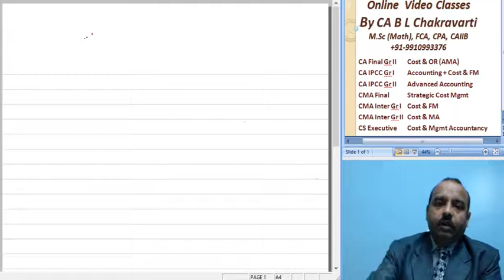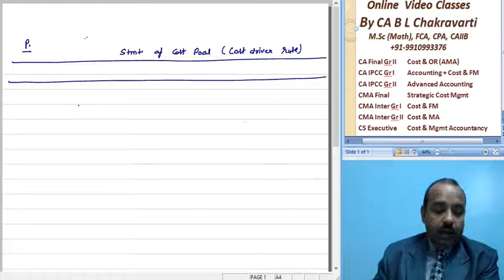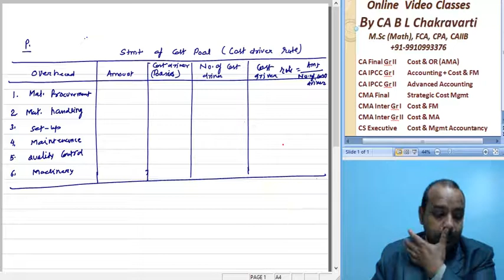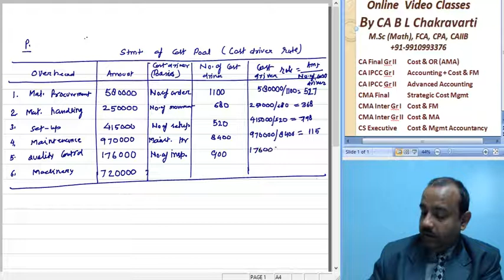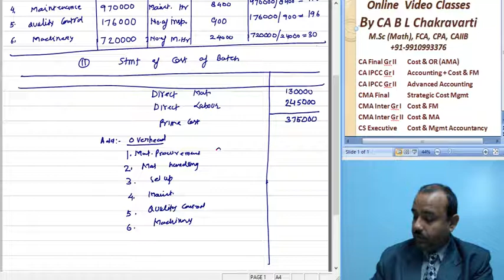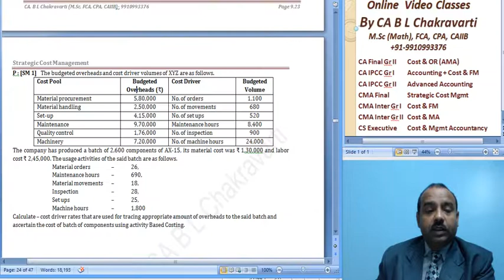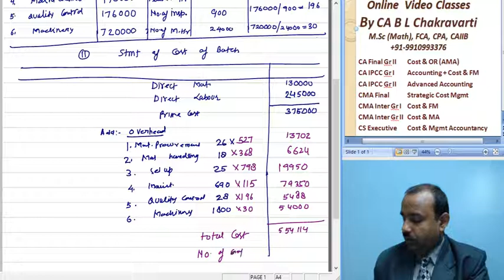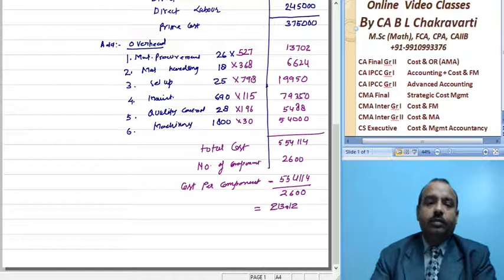CA Intermediat Paper 3 Cost Accountancy Activity Based Costing E 015 P 13 CMA SM 51